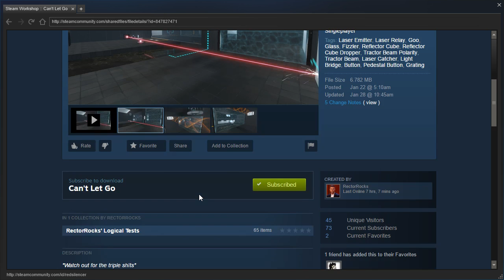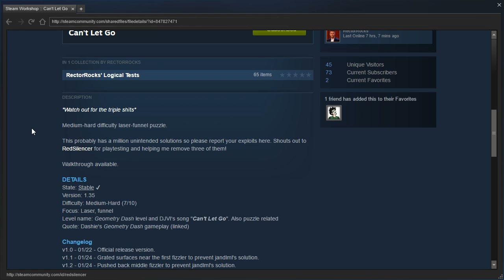Portal 2 PeTI - "Can't Let Go" by RectorRocks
Blind playthrough. I thought I was getting better with funnels, but NOPE. Excellent work pushing me to the brink, RectorRocks! I almost decided to cut multiple times but I just Couldn't Let Go.